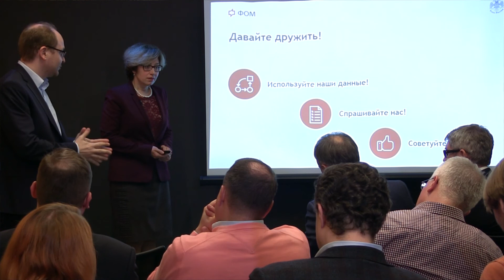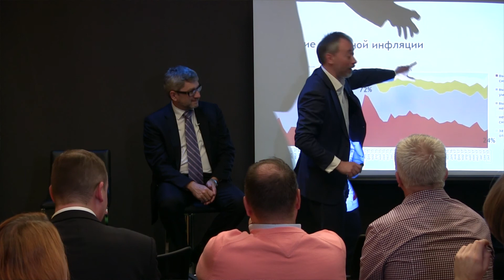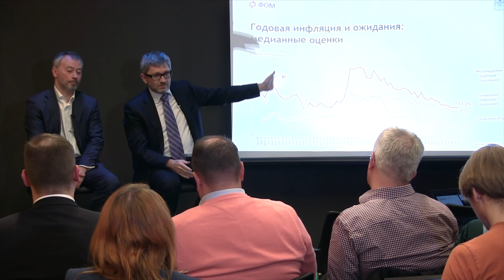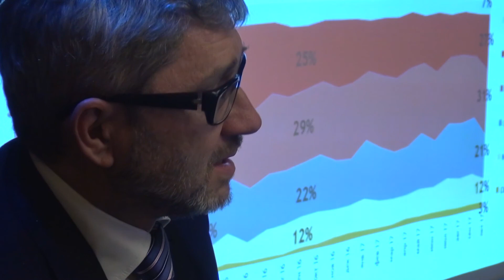Frankly Speaking Club. Константин Корищенко и Денис Ракша